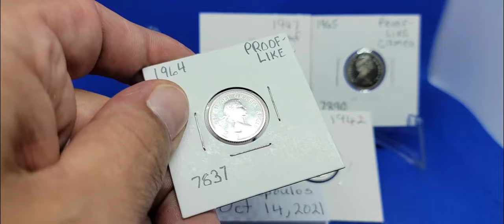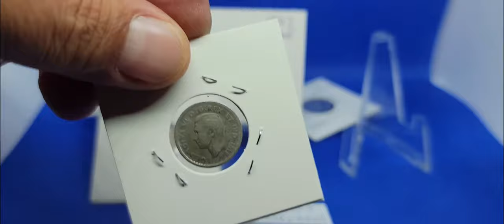Canadian Silver Dimes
1964 Proof-Like Dime
1947 Maple Leaf Dime
1965 Proof-Like Cameo Dime
1956 Dime
1942 Dime

🎞 0:00 Canadian Dime Review